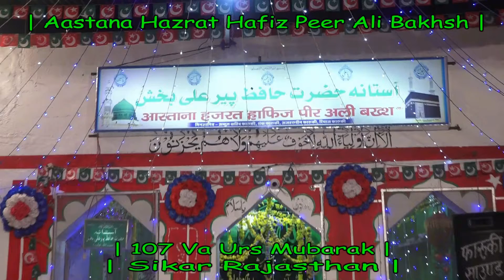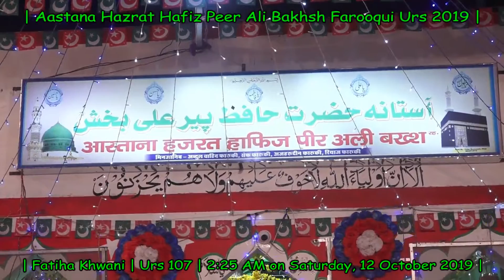Fatiha Khwani | Aastana Hazrat Hafiz Peer Ali Bakhsh Farooqui | Urs 2019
बिस्मिल्लाहिर्रहमान निर्रहीम
उर्स मुबारक हजरत हाफ़िज पीर अली बख्श फारूकी नक्शबंदी अबुल उलाई रहमतुल्लाह अलैह सीकर।
प्रोग्राम ए उर्स -
1- तारीख 06 अक्टूबर 2019 बरोज इतवार -
रस्म ए झण्डा बाद नमाज ए असर आस्ताना शरीफ पर।

2- तारीख 09 अक्टूबर 2019 बरोज बुधवार -
A - रस्म ए ग़ुस्ल - बाद नमाज ए फजर बवक्त सुबह 07 बजे से।
B - क़ुरआन ख्वानी - बाद रस्म ए ग़ुस्ल
C - फातिहा ख्वानी - क़ुरआन ख्वानी के बाद
D - बाद नमाज ए ईशा - महफ़िल हम्द व नात ए पाक ए रसूल स.अ.व.

3 - तारीख 10 अक्टूबर 2019 बरोज जुमेरात -
A - लंगर का खाना - दोपहर 12 बजे से
B - दोपहर 03 बजे - चद्दर शरीफ रवाना - आस्ताना हाजा से
C - बाद नमाज ए असर - चद्दर शरीफ पैश आस्ताना पर व फातिहा ख्वानी
D - बाद नमाज ए ईशा - जलसा, नात ख्वानी व तक़रीर
मुक़र्रिर ए जलसा - हजरत मुफ्ती हाफ़िज ओ कारी जनाब शफीक अहमद गौरी फतेहपुर से
नात ख्वां - हजरत जनाब शरीफ अहमद साहब बासनी नागौर से

04 - तारीख 11 अक्टूबर 2019 बरोज जुमा -
👉  सुबह 08 बजे - जियारत ए कब्रिस्तान के लिए रवानगी
👉 बाद नमाज ए जुमा - जियारत शिजरा शरीफ (खानदान ए सूफी हमीदुद्दीन फारूकी रहमतुल्लाह अलैह)
👉 बाद नमाज ए असर - हलका ए दुरूद शरीफ आस्ताना शरीफ पर
👉बाद नमाज ए ईशा - महफ़िल ए समा'अ ( क़व्वाली) आस्ताना शरीफ पर
कव्वाल नदीम जफ़र वारसी जयपुर

मेहमान ए खुसूसी -
🌹 हजरत पीर सैयद नसीरुद्दीन चिश्ती  (जानशीन शैख़ उल मशाइख हजरत दीवान सैयद्
ज़ैनुल आबेदीन चिश्ती , औलाद व मौरूसी सज्जादानशीन  - हजरत ख्वाजा गरीब नवाज
सरकार( रहमतुल्लाह अलैहि) अजमेर ।

🌹 सज्जादानशीन ए मुतवल्ली साहबजादा
हज़रत सैयद खालिद हुसैन रिज़वी
दरगाह बड़े हकीम साहब
सीकर ( राजस्थान )

🌹हजरत पीर अताउर्रहमान साहब नक्शबंदी अबुल उलाई
(सज्जादानशीन आस्ताना आलिया हज़रत इरादतुल्लाह शाह  रह.नक्शबंदी अबुल उलाई
इस्लामपुर झुंझुनू )

🌹 रस्म ए कुल - बाद महफ़िल ए क़व्वाली
🌹बाद रस्म ए कुल - फातिहा ख्वानी के साथ उर्स के प्रोग्रामों का इख़्तिताम।

मक़ाम ए उर्स - मस्जिद पीर अली बख्श मोहल्ला जमींदारान सीकर

मिनजानिब - तमाम अहले फारूकी खानदान व दीगर अकीदतमंदान सीकर राज.
Qawwal Home Address
Nadeem Jafar Warsi Jaipuri
Warsi Brothers
Jawahar Nagar
Jhalana Bay Paas
1 - a - 475
Aajad Nagar
Jaipur Rajesthan